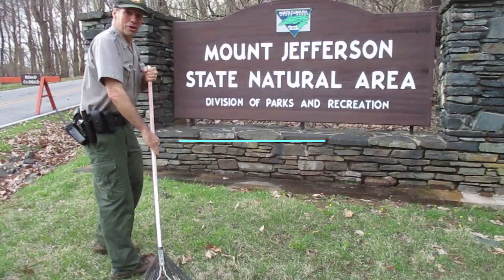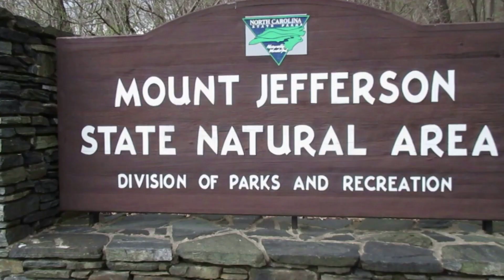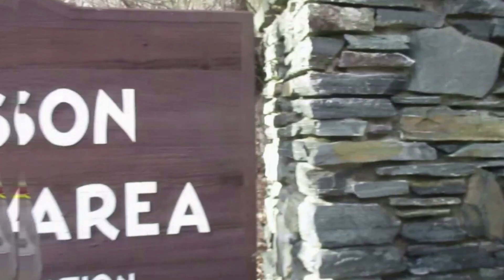2020 Mt. Jefferson Poetry Contest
This is only for Ashe County Students. K-12. Due by May 15th.
Forward your poem to your teacher or send it to the park at: